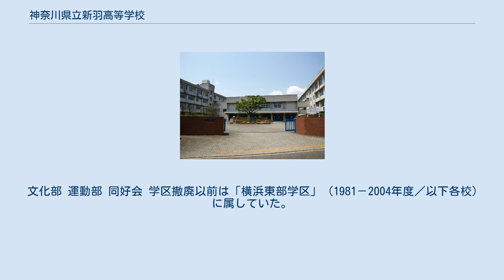神奈川県立新羽高等学校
神奈川県立新羽高等学校（かながわけんりつにっぱこうとうがっこう）とは、神奈川県横浜市港北区新羽町1348にある全日制普通科を持つ高等学校である。
 通称百校計画の一環として作られた。
 校地は鶴見川左岸の台地上にあり、学校建設時には縄文時代から続いた集落の遺跡が発掘された。
発掘中に出土した土器の一部は、校内に展示されている。
発掘作業が長引いたため校舎の建設が遅れ、約2年間白山高校に間借りした。
 「数学B」と「古典」は2年生と3年生の両方で選択することが可能である。
また、総合的な探求の時間では、朝のHR前に新聞書写を実施している。
 文化祭は「飛翔祭」と呼ばれ、9月下旬から10月上旬に開催される。
 かつては旧横浜東部学区で唯一の1学年12学級規模の高校だった。
かつては最寄駅から徒歩で20分以上かかったが、1993年に横浜市営地下鉄ブルーラインが開通し、学校から徒歩10分のところに北新横浜駅ができたため、交通の不便は解消した。
 近年では国立大学や難関私立大学へ進学する人も現れている。
 同校によると、「誠実、清楚、明朗」を第一に、以下のことに重点を置いている。
 先述した通り、部活動の加入に力を入れている。
 文化部では放送部がNHK杯全国高校放送コンテストに継続して出場しており、2017年度は朗読部門で奨励賞を受賞した。
また、2015年には全国高等学校総合文化祭滋賀大会にも出場している。
囲碁・将棋部は2017年度に全国総合文化祭神奈川県予選に出場し、将棋B級部門で個人戦優勝、団体戦ベスト16位という結果を残した。
 運動部では、バドミントン部・陸上部が関東大会・高校総体へ出場している。
また、柔道部も関東大会に出場している。
この他に男子バレーボール部が県大会へ出場している。
 文化部 運動部 同好会 学区撤廃以前は「横浜東部学区」（1981－2004年度／以下各校）に属していた。